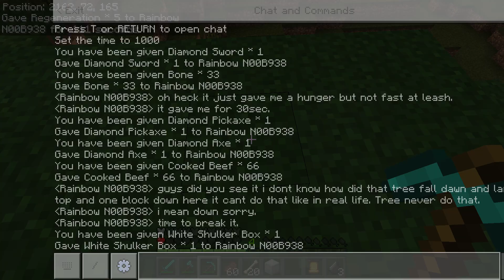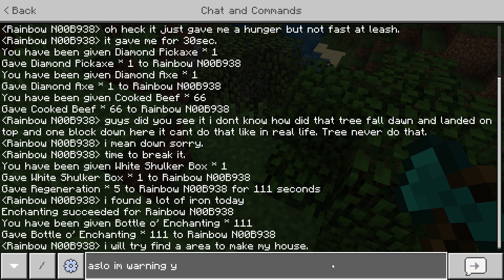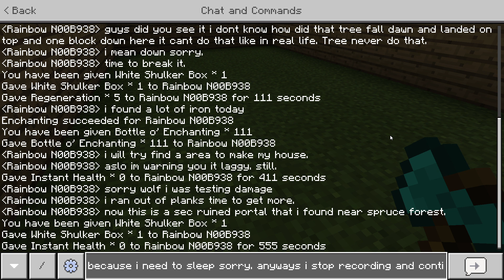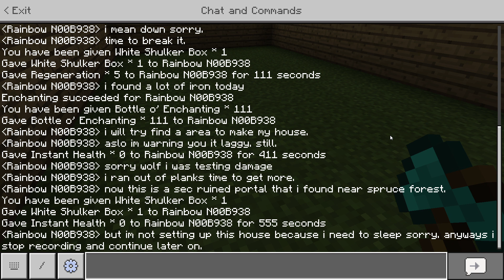Minecraft Survival Gameplay part 3